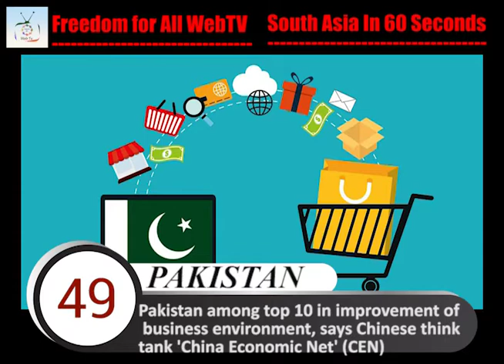South Asia in 60 Seconds | 27th July 2021 | Freedom for All WebTV